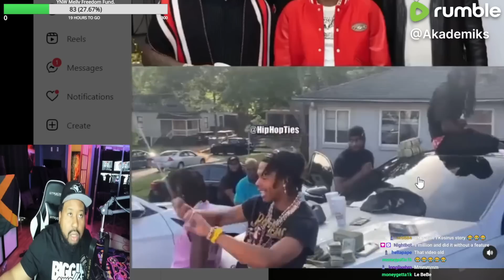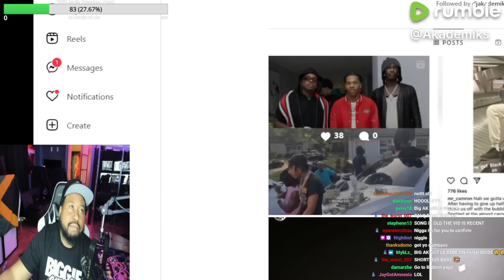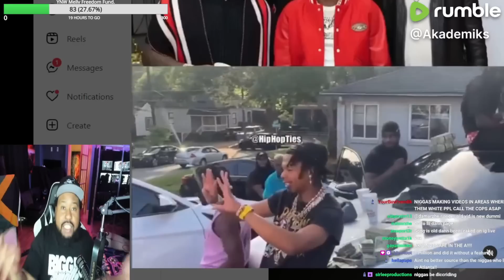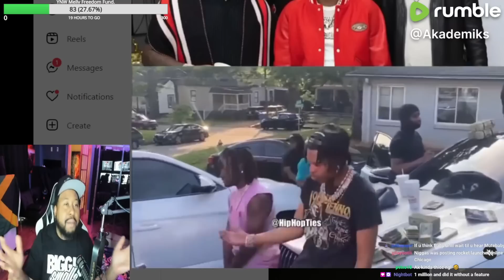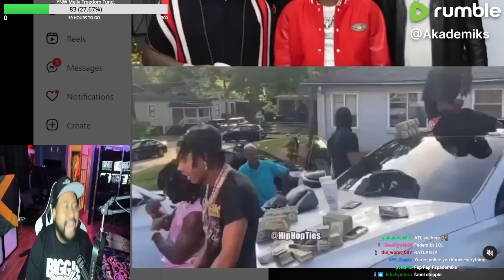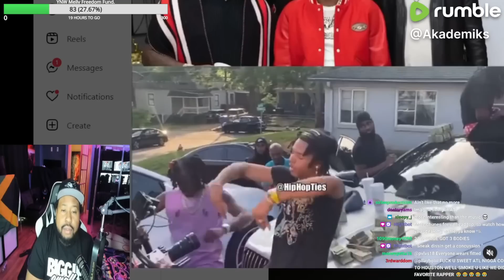Did Lil Baby address Gunna? DJ Akademiks reacts to Lil baby Snippet saying 'Slime wouldn't be Happy'